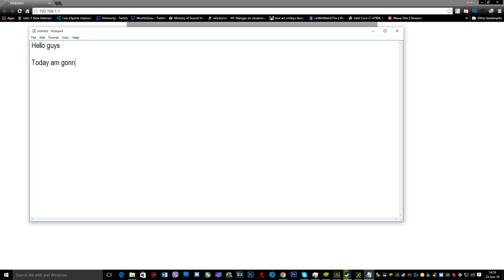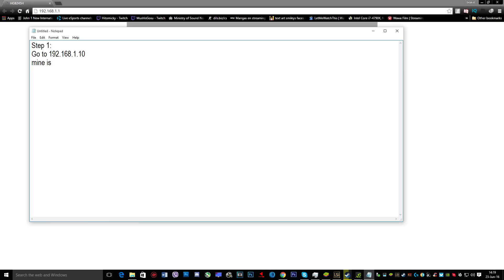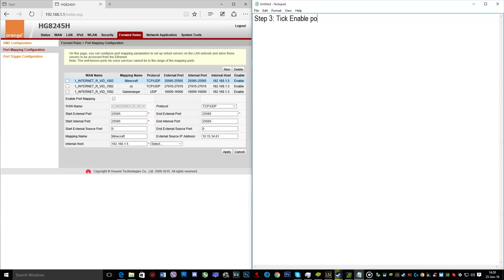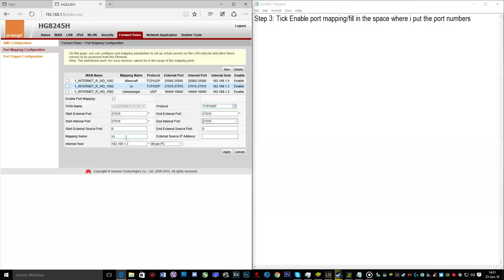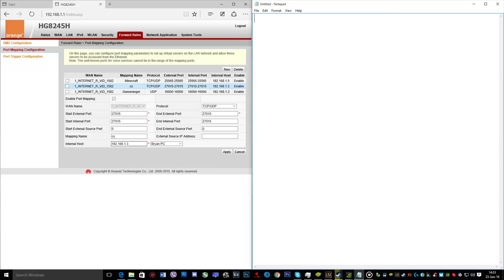Port forwarding Huawei HG8245H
This video will show you how to port forwarding on Huawei HG8245H :D

[Drumstep] - Rootkit - Against the Sun (feat. Anna Yvette) [Monstercat Release]

Video Songs:

-[Electronic] - Anevo - Electric Heart (feat. Ameria) [Monstercat Release]